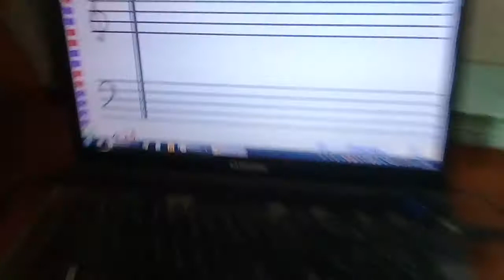SOFT MOZART Winter Recital 2019-2020 Polina (9) plays Ducklings German folk song L5